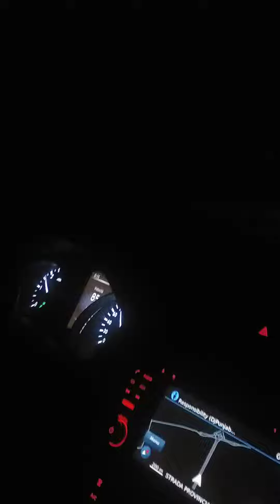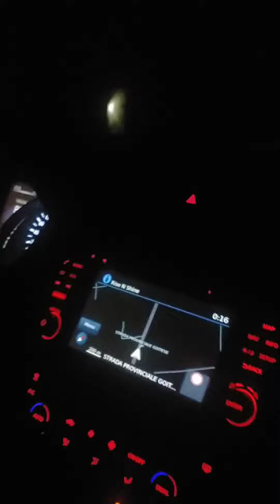back home ji after Mela ji